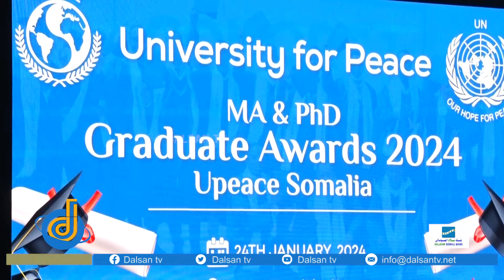Jamacada Caalamiga ah ee midowada nabada oo muqdisho ku qabatay maalinta waxbarashada aduunka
Jamacada Caalamiga ah ee midowada nabada oo muqdisho ku qabatay maalinta waxbarashada aduunka iyo xaflada qalinjebinta arday ka aflaxday herarka 2 iyo sadaxaad ee waxbarashada